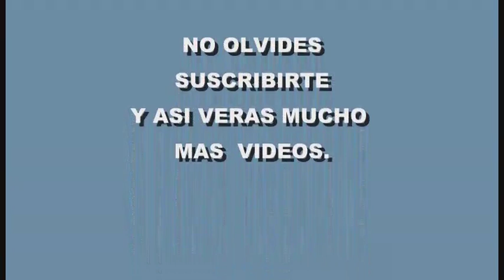MIS XV AÑOS BRENDA HERNANDEZ